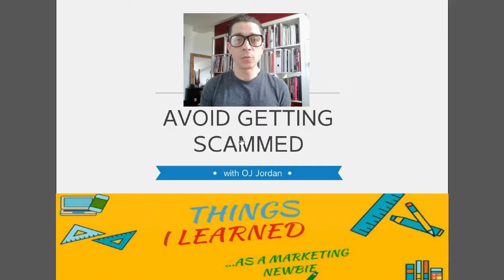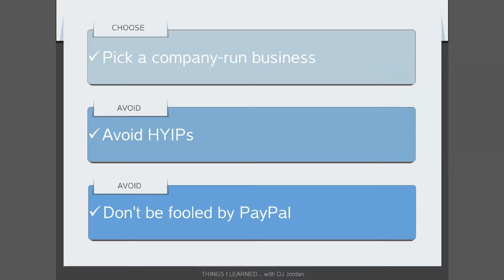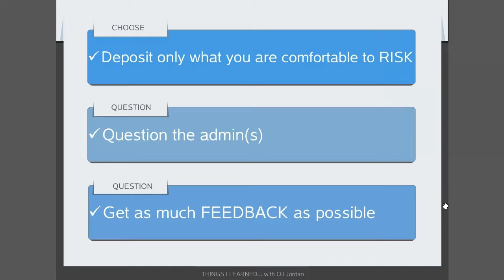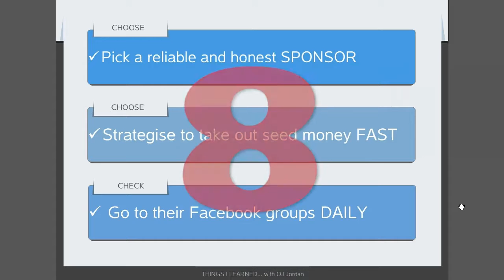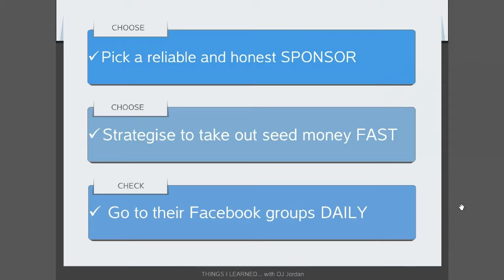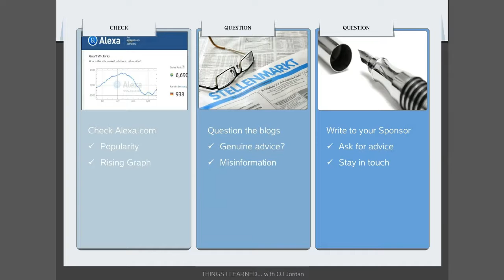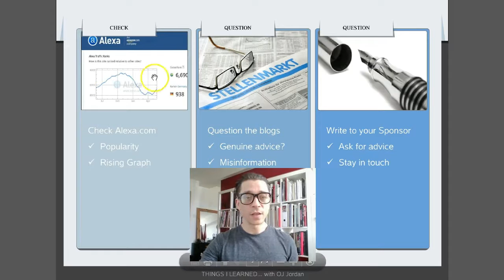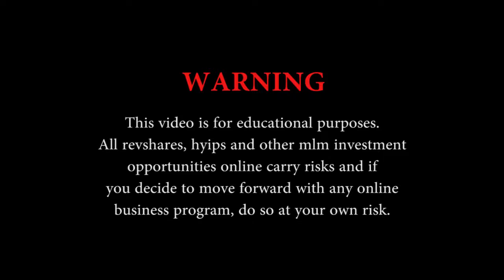How To Avoid being SCAMMED when working with REVSHARES - THINGS I LEARNED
I have been asked many times how to AVOID SCAMS and how To Spot a Scam.
These are a few tips that I have.